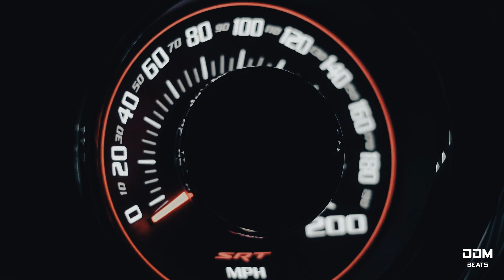XOB3R - Last Night / bass boosted 🔥/ 2023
XOB3R - Last Night / bass boosted 🔥